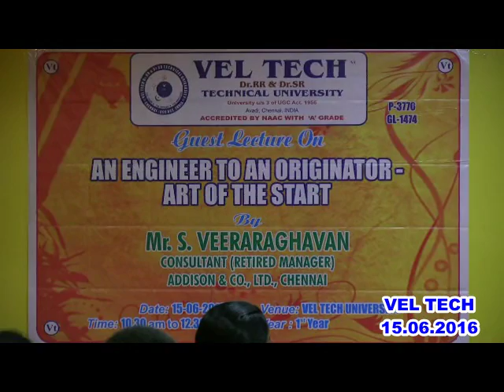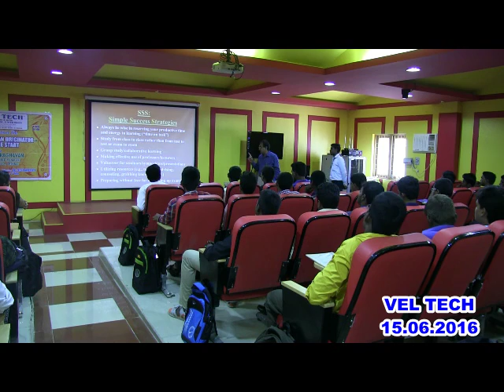2016 06 15 GUEST LECTURE ON AN ENGINEER TO AN ORIGINATOR ART OF THE START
AN ENGINEER TO AN ORIGINATOR - ART OF THE START
BY Mr.S.VEERARAGHAVAN CONSULTANT(RETIRED MANAGER) ADDISSION & CO.LTD, CHENNAI